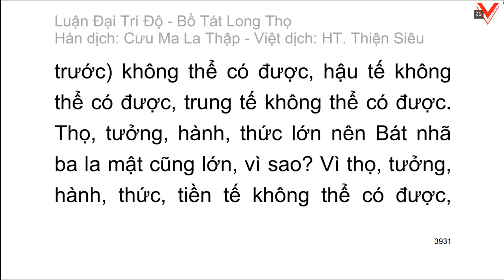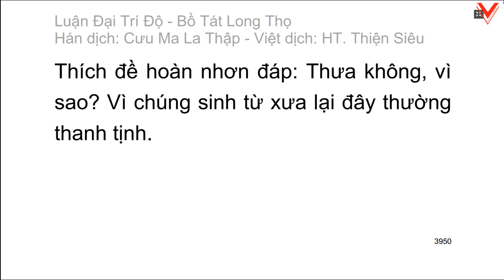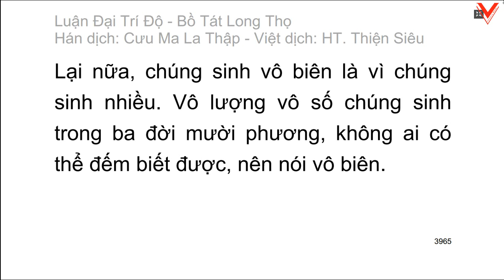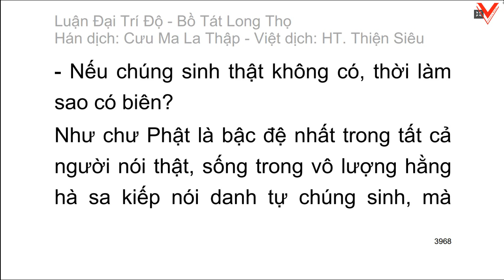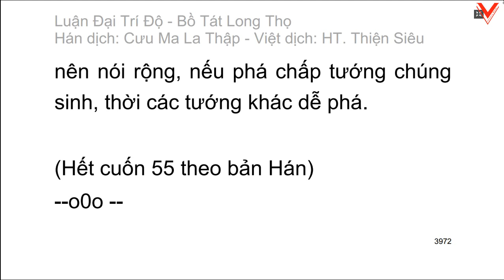Đại Trí Độ Luận| Bồ Tát Long Thọ| Hán dịch: Cưu Ma La Thập| Việt dịch: H.T Thích Thiện Siêu (tiếp)